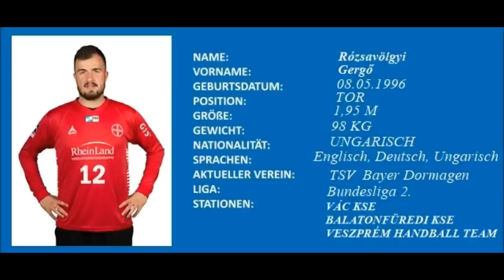Gergő Rózsavölgyi Hungarian Handball Player